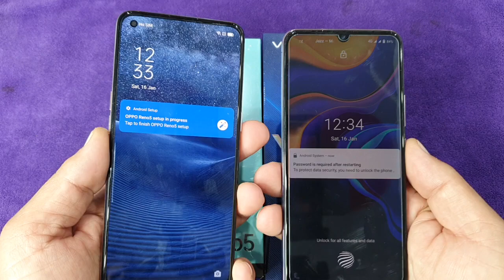OPPO Reno 5 Vs Vivo V20 Pakistan | Urdu/Hindi